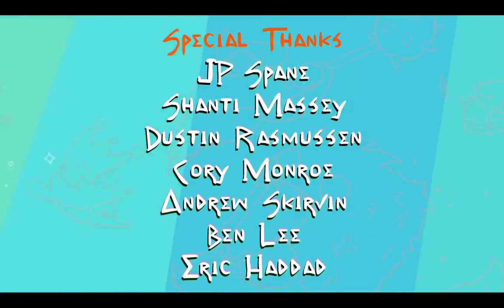Pit People | END The Bear (Final Story Quest Pt 2) | Ep 78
The final finale of the end of the game...?  A few times.